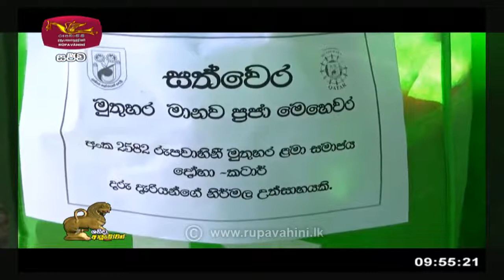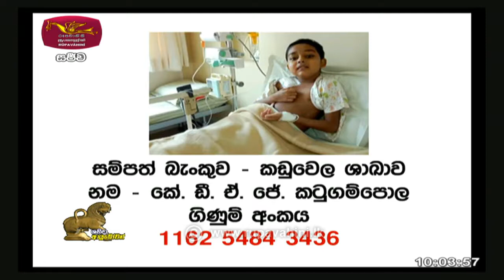2582 Muthuhara Qatar- Sathvera Program